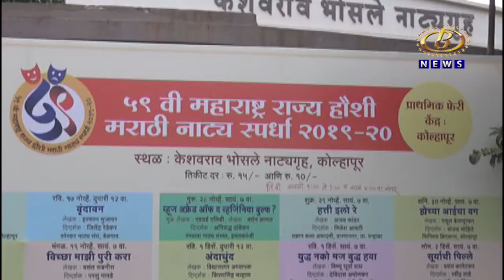राज्य नाट्य आणि बालनाट्य स्पर्धेसाठी प्रवेशिका पाठवण्याची मुदत १५ डिसेंबरपर्यंत